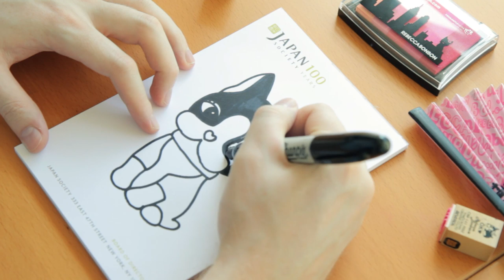Nihon NY - Episode 15 - Yuko Shimizu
#15 - Yuko Shimizu

36 years ago, designer Yuko Shimizu created the iconic Hello Kitty
character when she worked at Sanrio. Now a freelance designer, Shimizu
has just launched the Rebecca Bonbon character, and is touring the globe
to promote the petite French bulldog. While she was in New York, Ms.
Shimizu stopped by Japan Society and spoke with us about her background,
inspiration, and recent creative endeavors.

Also, feel free to visit Japan Society's other online outlets